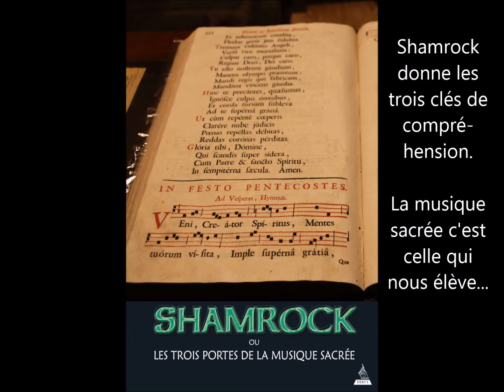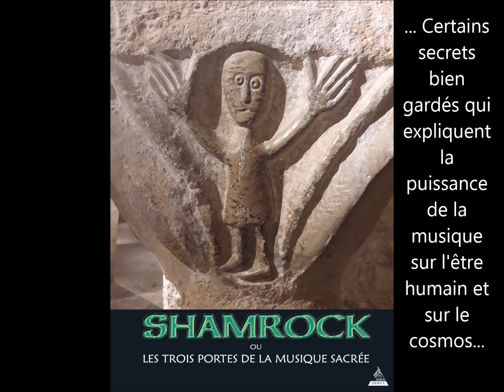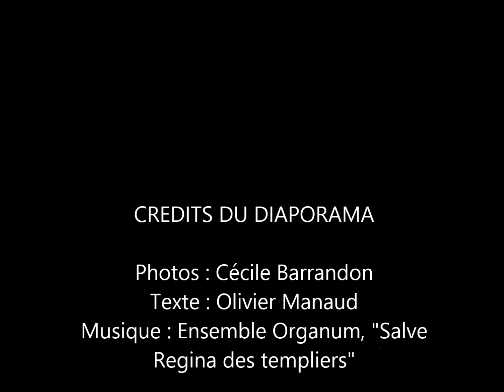Shamrock ou les Trois portes de la musique sacrée (trailer)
Informations sur l'ouvrage :

Auteurs : Olivier MANAUD, Cécile BARRANDON
Infos : 480 pages, 13 x 19 cm, 500g
Parution : novembre 2017
Editeur : DERVY
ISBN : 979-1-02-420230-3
Prix Public : 18,00€

Des phénomènes climatiques inexpliqués, des morts mystérieuses, deux confréries s’affrontent dans une lutte sans merci…

Maître Oscar, luthier de renom, est terrassé par une maladie inexpliquée. Sur son lit de mort, il confie à son jeune disciple Jérémie une mission mystérieuse. Ce testament lui fera découvrir une tradition musicale remontant aux templiers. Ce jeune homme et son amie Constance vont être plongés dans une intrigue passionnante à propos de la puissance de la musique. Grâce au cours et aux conseils de deux professeurs, Jacques Quintette et Aziliz Lecour, ils découvrent les trois portes de la musique sacrée. Cela leur donne les outils philosophiques nécessaires à leur enquête. Avec eux, le lecteur découvrira que les oeuvres de musique sacrée contemporaines ne sont pas uniquement celles que l’on croit… Confrontés à l’antique confrérie des Batouros, ils seront amenés à risquer leur vie pour protéger la grande tradition du Salve Regina des templiers.

Ce thriller philosophique et musical se présente comme une sorte d’enquête symphonique en trois mouvements, tous nécessaires pour saisir le mystère du chant sacré. Encore aujourd’hui, elle peut détruire ou construire.